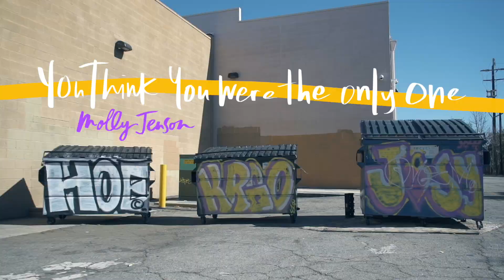Molly Jenson - You Think You Were The Only One (Official Video)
Written by Molly Jenson & Greg Laswell
Produced & Recorded by Greg Laswell

Video Directed, filmed & edited by Tony Mancuso
Starring Molly Jenson, Tony Mancuso & Tony Mancuso

LYRICS
Oh look at you you’re so cute
And I like it
Yah I like it

How you think he never ran around
How he never ran around
And you think you were the only one
That really ever caught his eye
He ran around

He ran around